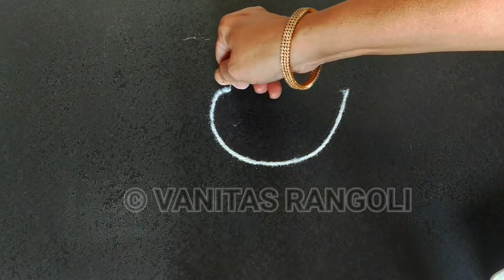DAY 22 : Easy Peacock Freehand Rangoli 🦚 | VANITAS RANGOLI | Daily Rangoli